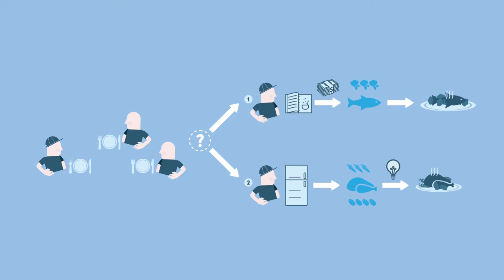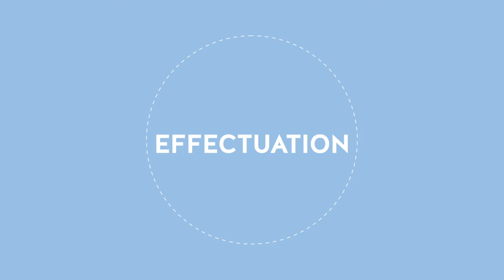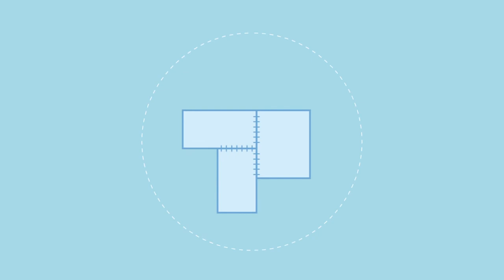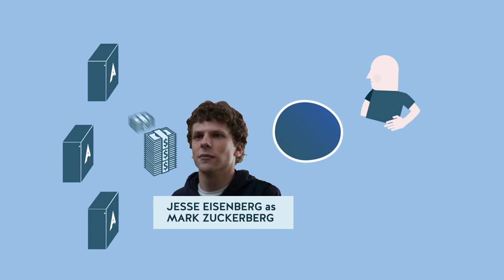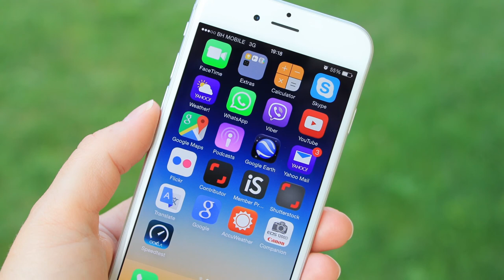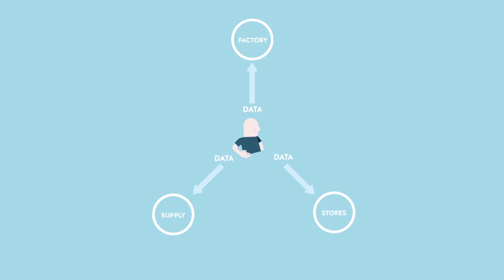⏩ How successful digital entrepreneurs make the most of what they’ve got?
Our new specialization provides a valuable guide for managers, employees
and entrepreneurs to understand the rules, concepts and mechanisms of Digital Business in order to be ready to innovate in a Digital World.

With 4 courses and 30 attractive videos and assessments, we analyze
the Digital Transformation at stake and decipher the rules of this new world.
In the final exercise entitled “Capstone”, the Learner will solve a professional challenge by applying his/her new perspective to a variety of real business situations.